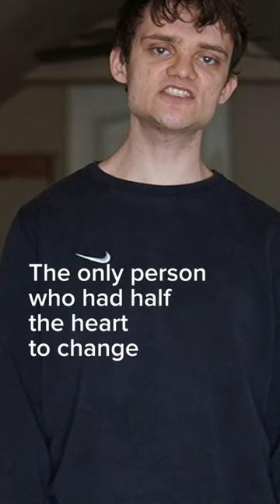Sarah's parter lived life full throttle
The song is called "Indifferent" and you can listen to iton march 10th.